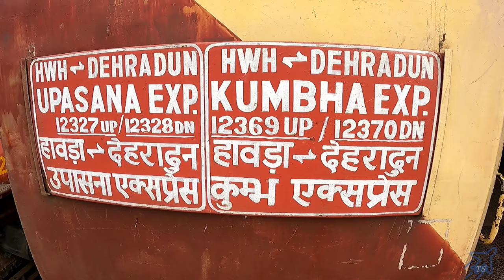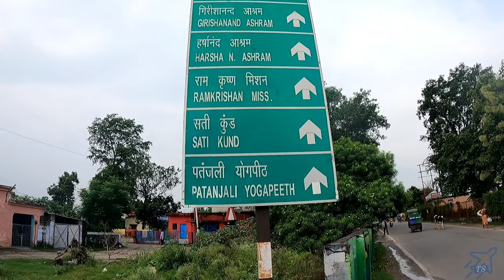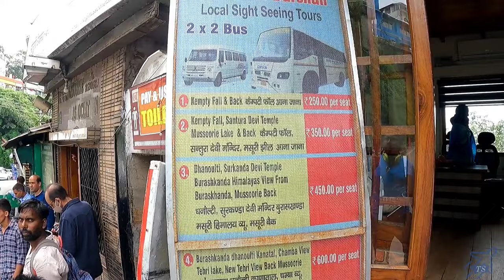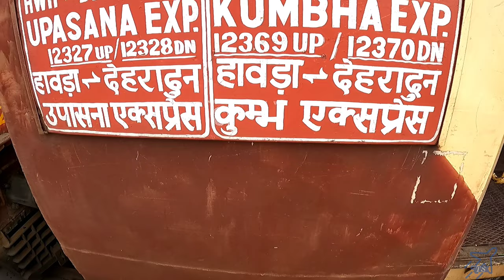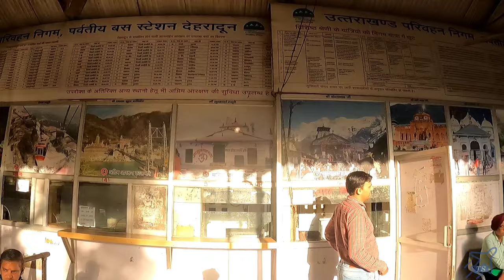হরিদ্বার ঋষিকেশ দেরাদুন মুসৌরি সস্তায় ঘোরার tour plan | Uttarakhand Series | Episode 8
In this video you will get to see how to conduct a budget Uttrakhand tour ( Haridwar Rishikesh Dehradun Mussourie) without any travel agency & without booking any car. I have Explained every little thing that u need to know about this trip, this video is meant for budget travelers & u will save loads of money if you go through this video minutely. Hope u like it, cheers :)

Omkarnanda Ganga Sadan - 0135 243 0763
Geeta Bhawan - 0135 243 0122, 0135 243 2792
Paramarth Niketan Ashram - 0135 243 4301, 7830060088
SHUBHAM GUEST HOUSE - 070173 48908

Gadgets I use :
Action Camera
Selfie Stick
Mic 2
SD Card
Power Bank
External HDD

If you like my content & the effort I put in, you may consider donating. It will be used for purchasing new gadgets & to meet my travel expenditures. Thank You in advance

UPI ID : srvbardhan13@oksbi

Do Like & follow my pages